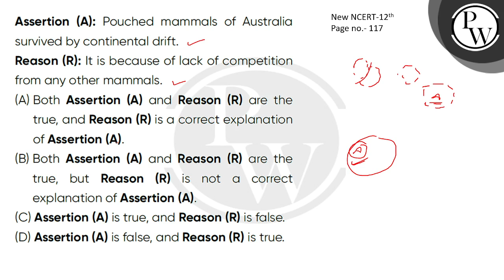Assertion (A): Pouched mammals of Australia survived by continental drift.\nReason (R): It is be....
Assertion (A): Pouched mammals of Australia survived by continental drift.\nReason (R): It is because of lack of competition from any other mammals.